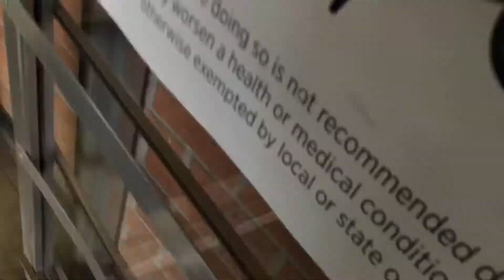48 HOUR TIME LAPSE OF MY LIFE: MOTHER’S DAY EDITION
48 hours of two days in my life
Extremely satisfying and fun